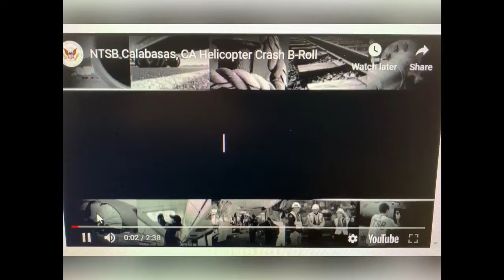NTSB Investigation Drone Footage from Kobe Bryant Helicopter Crash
RIP Kobe Bryant, Gianna Bryant, John Altobelli, Keri Altobelli, Alyssa Altobelli, Christina Mauser, Ara Zobayan, Sara Chester and Payton Chester. Hoping the NTSB’s investigation can shed light and understanding on what caused this unfortunate tragedy. Although it won’t change what happened, it’s findings can maybe prevent future similar tragedies from happening. Here is aerial and ground B-roll footage taken yesterday 1/28/20, once all the bodies were recovered. It may be weeks before we have answers.